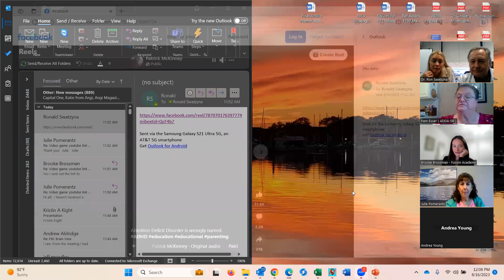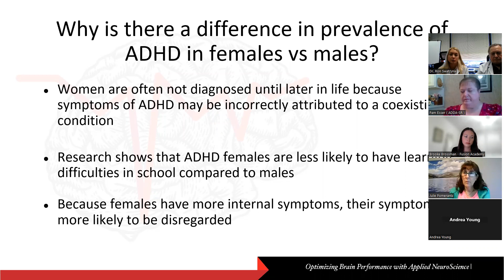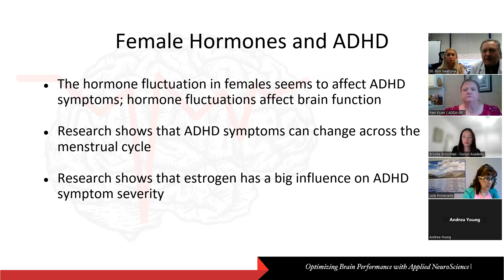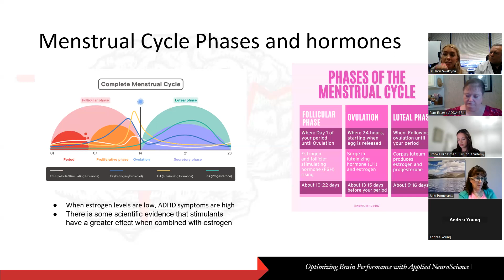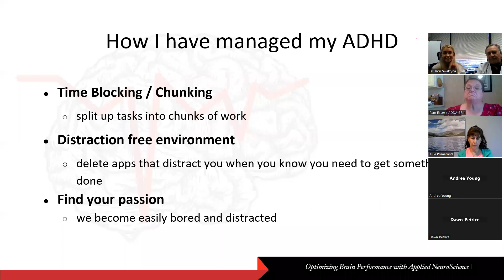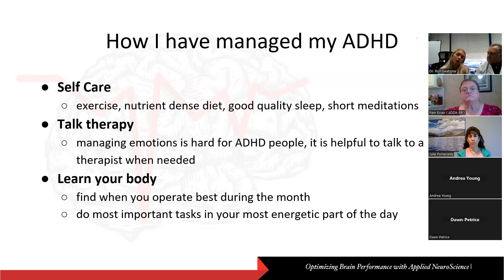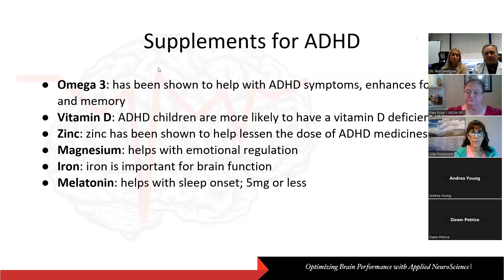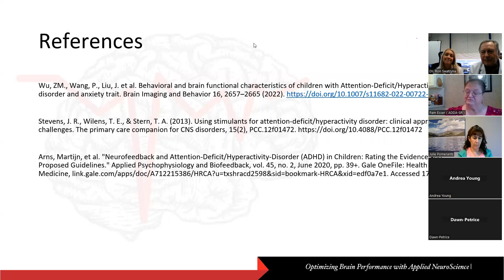ADHD & Females: Where is the Disconnect? Discussions with Dr. Ron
This presentation will discuss why ADHD symptoms are presented differently in females versus males. We will discuss why females are less likely to be diagnosed with ADHD and the common comorbid diagnoses that come with ADHD. We will also discuss how hormones affect females with ADHD.

Discussions with Dr. Ron is a free webinar series that takes place once a month.

Dr. Ron Swatzyna, Ph.D. the brain expert!
Dr. Swatzyna is a certified brain injury specialist, board certified in neurotherapy, and biofeedback.
He received his Masters of Science and Doctorate of Philosophy in Social Work from The University of Texas Arlington. Currently, he is the Director/Chief Scientist of Neurophysiology Research at Houston Neuroscience Brain Center and Founder of Clinical NeuroAnalytics, LLC. Dr. Swatzyna is a licensed clinical social worker, and board certified in neurofeedback and biofeedback by the Biofeedback Certification International Alliance (BCIA). For the past 24 years, Dr. Swatzyna has analyzed and treated the most diagnostically challenging cases in both inpatient and outpatient settings and 16 years ago he started acquiring electroencephalography (EEG) and quantitative EEG (qEEG) data to assist psychiatrists in medication selection and titration. Dr. Swatzyna also holds the distinction of being the first to integrate Pharmaco-EEG into private practice in the United States. As a researcher, he has presented and/or published 88 peer-reviewed papers on brain injury, dysfunction, psychotropic medication and other related topics at national and international conferences. Dr. Swatzyna is the Chair of the Sigma Xi Institutional Review Board (IRB) and is a board member of the Rice University/Texas Medical Center Chapter. Dr. Swatzyna is a retired City of Arlington, Texas professional Firefighter-EMT-I and a veteran of Vietnam and the first Gulf War. Finally, his personal battle with a traumatic brain injury and posttraumatic stress disorder has motivated him to become a leading expert in brain dysfunction.